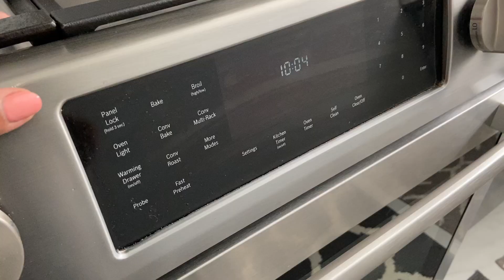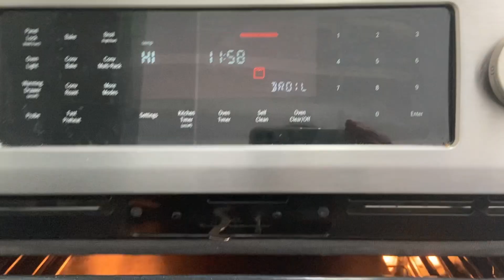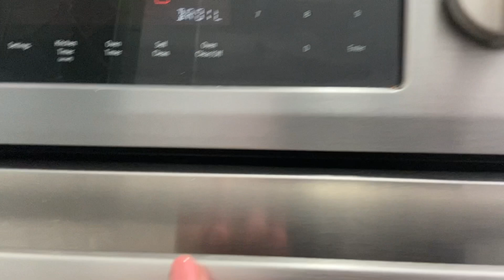Easy Gluten Free Naan | Indian Leavened Bread In Oven And On Stovetop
As a carb lover I love all bread, especially naan to dip in a curry or lentil. I make them pretty regularly as they are super easy to make, and absolutely tastes delicious!
With some gluten-free flour and a few other ingredients, you too can make and enjoy delicious naan! In this video, I’ll show you exactly how to make gluten-free naan that taste just as delicious. But keep in mind that this is a gluten free recipe. The texture of naan won’t be as soft. It will no doubt be crispy on the outside and chewy inside just as their gluten counterparts.
Make sure to keep the rolled out naan thick and oven hot for best results.

If gluten is not the issue you can use regular all purpose flour in place of gluten free flour that I used.
Happy cooking!

**Remember to like the video if you love naan.
Ingredients:
1 1/2 cup Gf all-purpose flour (Used GF bob's red mill 1 for 1 baking flour)
2 tbsp unflavored homemade yogurt
3/4 tsp quick rise yeast
1/4 tsp salt
1 1/2 tbsp oil
1/3 cup warm water plus more